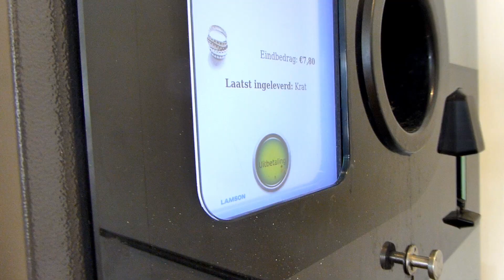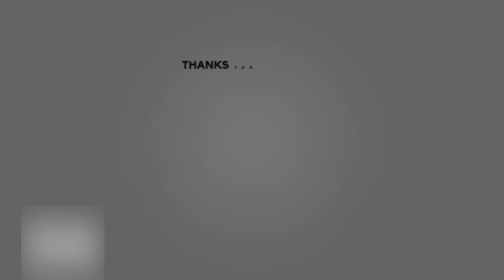Met een 2 meter lange RC wagen bier halen in de supermarkt!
We hebben al een tijdje een te gek idee!

We gaan met de CrossRC BC8 met een semi-trailer naar de supermarkt om een krat bier in te leveren en een nieuwe mee te nemen.
Toen ons krat leeg was, is het moment aangebroken!
dus zogezegd zo gedaan!

heb jij wel eens iets geks gedaan met je RC?

laat even in de comments weten wat je van deze video vindt!

Kijk ook eens op onze andere Socials!

Heb je vragen? Projecten? Tips? Of opmerkingen?

Vergeet niet even een like te geven en te subscriben!

Bedankt voor het kijken en graag tot de volgende keer!

Hallo allemaal,
Wij zijn Arjan en Daniel, wij zijn The Random Maniacs.
Op dit Youtube kanaal plaatsen wij video's van de meest gekke projecten.
Een grasmaaier ombouwen naar lowrider Ratrod?
Een 900cc boxer motor grasmaaier?
Of een aanhanger ombouwen naar Mini caravan/Teardrop / Squaredrop trailer.
Niks is ons te gek!
Wil je meer info laat even een reactie achter in de comments, of stuur een mail naar:
Heb je een product voor een review of bijvoorbeeld een leuk voertuig of project?